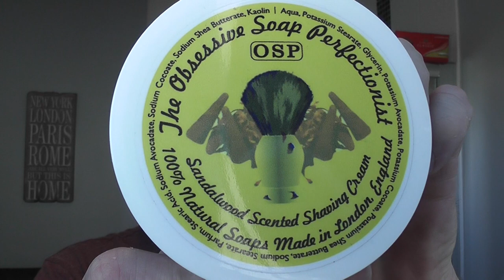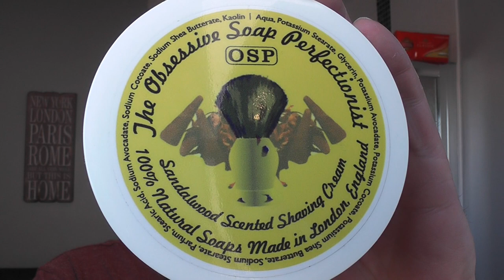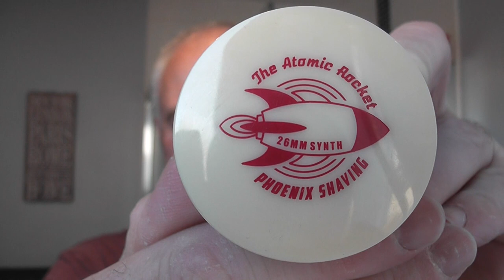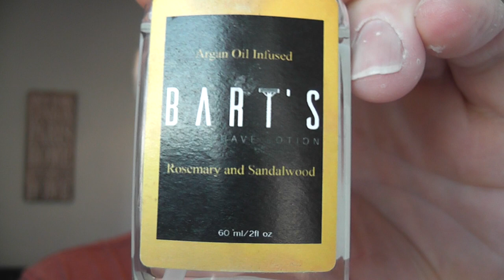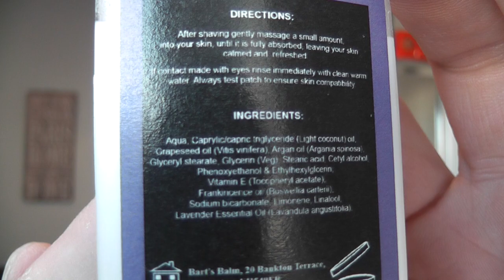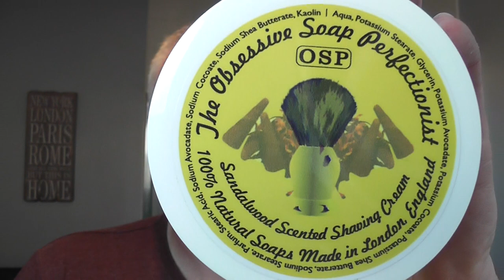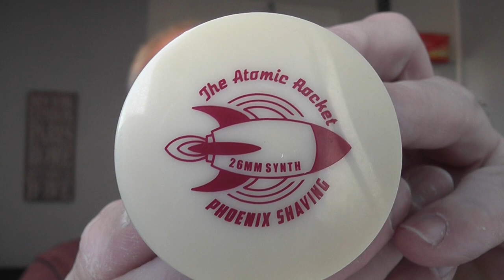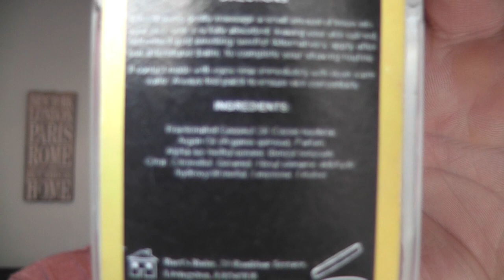OSP Sandalwood Cream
Pre: Hot Shower
Cream: OSP Sandalwood
Razor: Blackland Blackbird
Blade: Perma Sharp (1)
Brush: PAA Atomic Rocket
Post: Cold Water Rinse
A/S: Bart’s Rosemary & Sandalwood
Balm: Bart’s Lavender